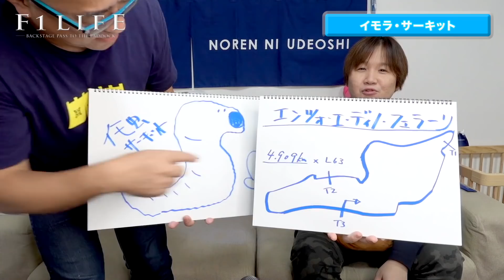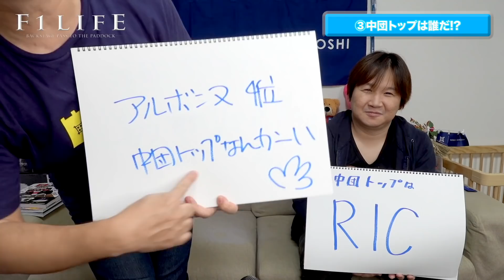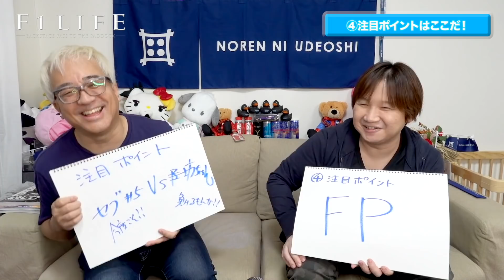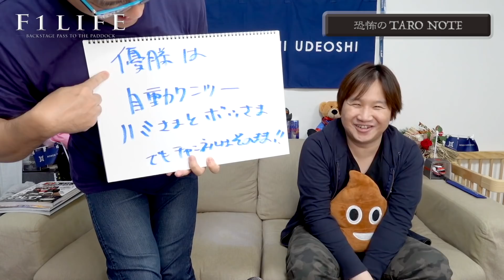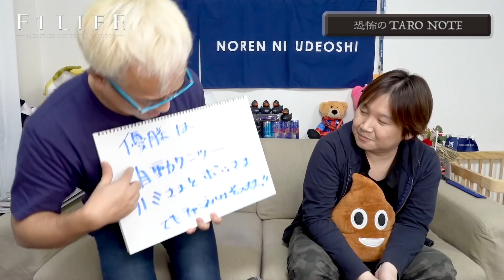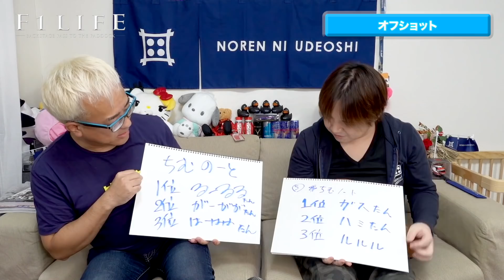【2020 Rd.13 ERM】エミリアロマーニャGP予想スペシャル！【イモラ】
10月30日〜11月1日、イモラ・サーキットで行なわれる第13戦エミリアロマーニャGPを『F1LIFE』のよねやんとTAROが大予想！

0:00　  オープニング
0:12　  オープニングトーク
2:00　  イモラ解説
7:36　  ①優勝するのは誰だ!?
9:47　  ②HONDA予想
15:08　③中団トップは誰だ!?
20:35　④注目ポイントはここ！
30:32　⑤恐怖のTARO NOTE
34:32　オフショット

▼▼▼TARO NOTEの詳細・ご購入はこちらから▼▼▼

■『F1LIFE channel 2』（サブチャンネル）